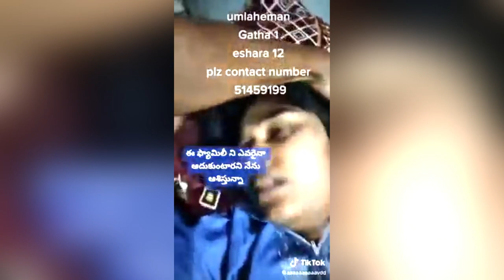కువైటోళ్ళకి భయపడి మేడ మీద నుంచి కిందికి దూకేసింది పాపం